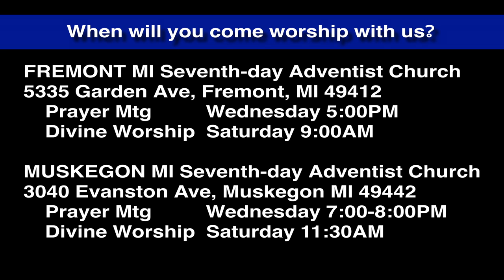Luke 7:1-5 Jesus Keeps Healing People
Jesus spent more time healing others than teaching, but did plenty of both. His acts of healing were testimony to the truth He lived in this world.